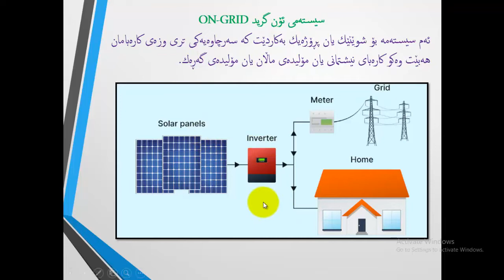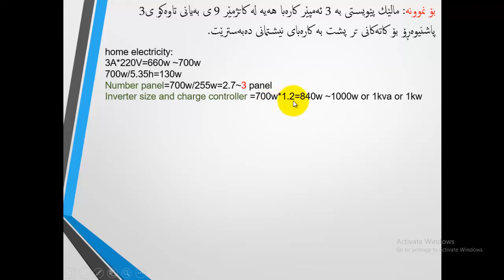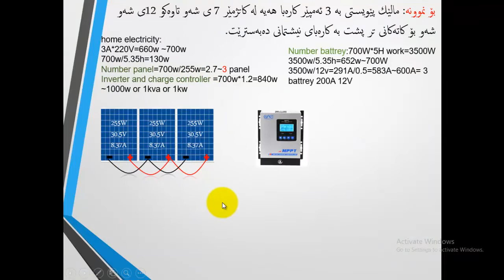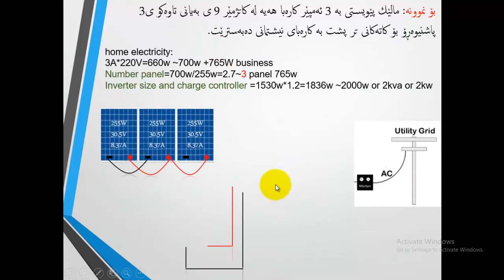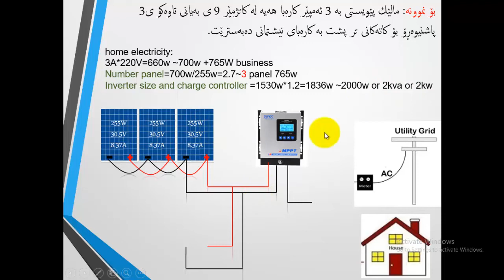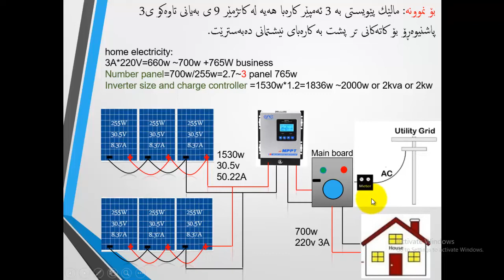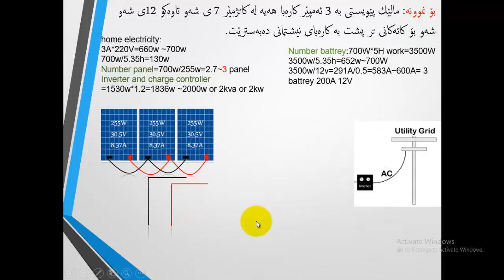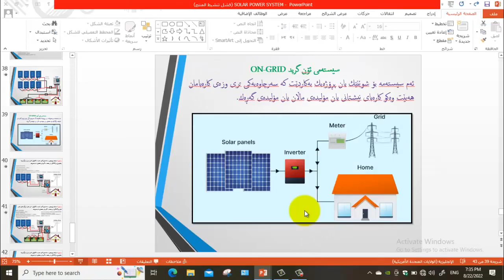دامه‌زرادنی سیسته‌می ئۆن گره‌ید instalation on grid solar power system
چۆنیتی دانان و دیزاینكردنی سیسته‌می ئۆن گره‌ید